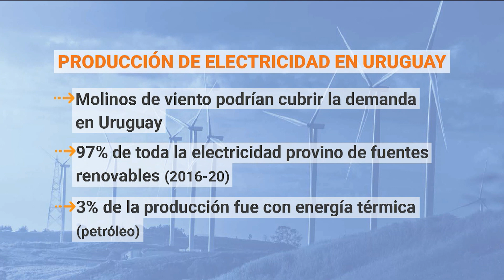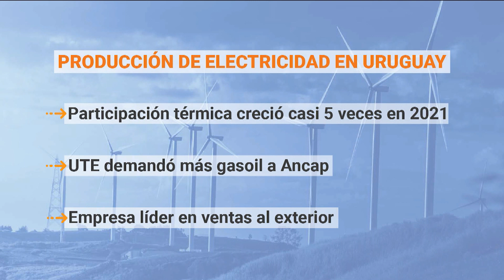¿La volatilidad en los precios del petróleo afecta a la generación de energía?